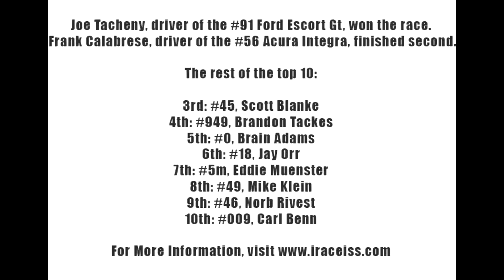ISS Creepy Classic (second half)